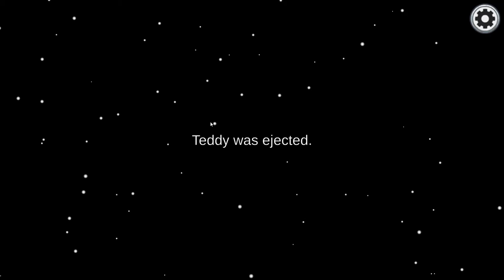Among Us HTH Gangs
Pha đảo đường của monbe và phát xít đức fake chui cống